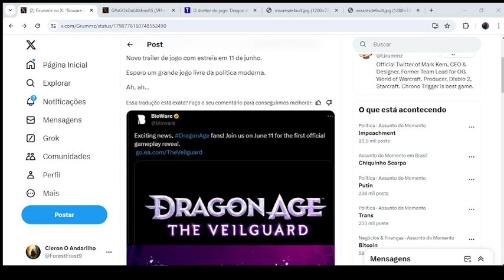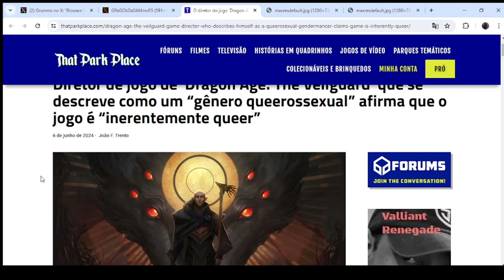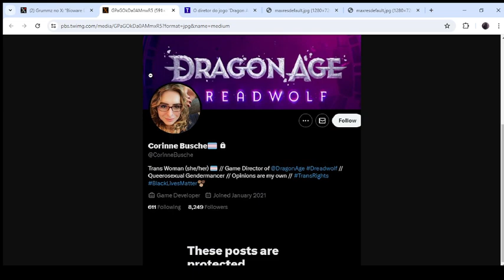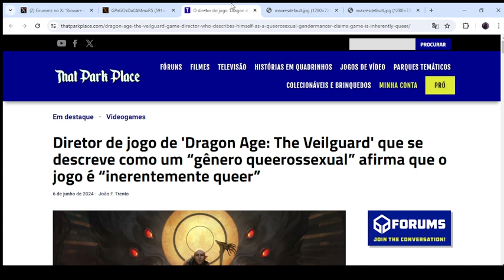Novo Dragon Age vai seguir A Agenda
Recomendo Dragon Age 1, é o melhor de todos.

Amazon Kindle